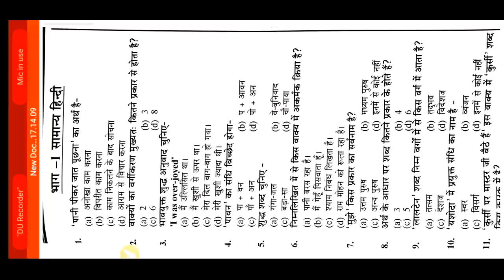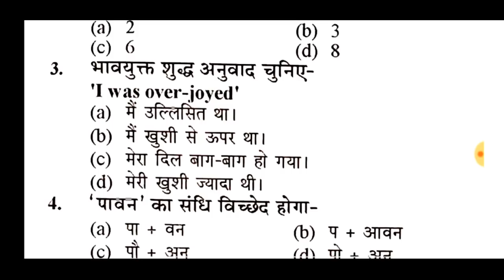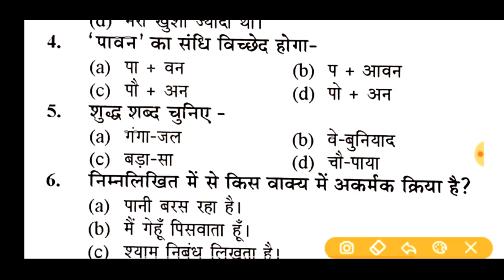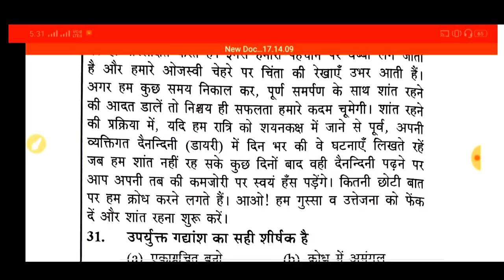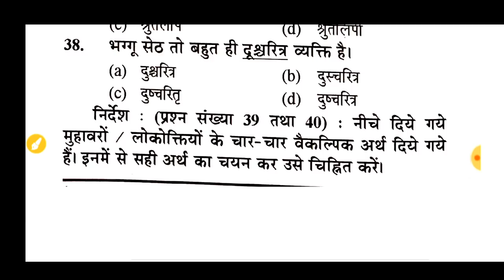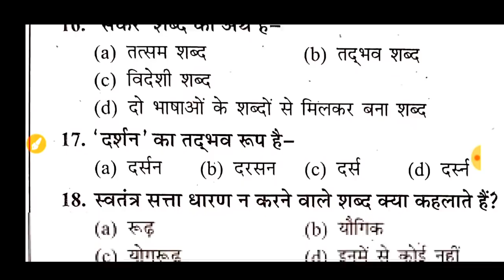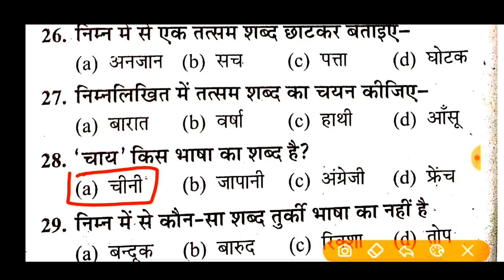UPSSSCEXAM//हिंदी फुल टेस्ट👉{244}पत्रलेखन Live🔴Junior Assistant,UPPCS,UPTET,दरोगा,RO/ARO,POLICE